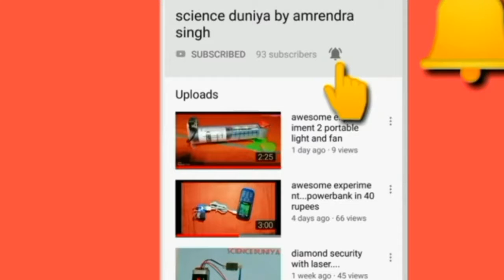experiment with lighter...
Warning..
Do not do this type of experiment at home. It may be dangerous for u. It is only for entertaining purpose only.

Keep love 💚💚💚💚
Keep support💚💚